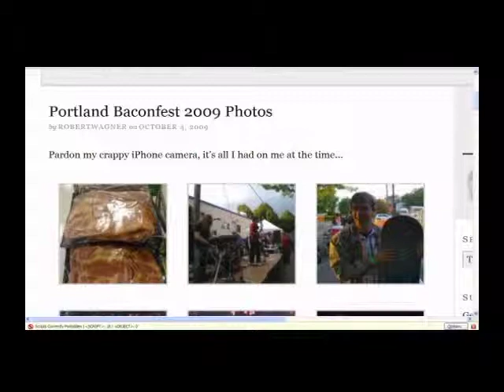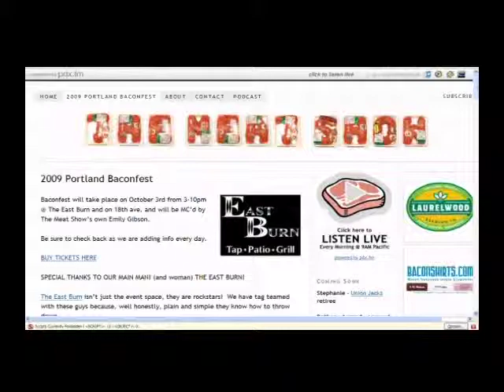StrangeLove Episode 138 - Afterhours with Robert Wagner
October 12, 2009: “Talking the Talk with Pdxsucks”

Deep in our secret subterranean podcasting lair we nestled into our seats with dark sunglasses to talk to Robert Wagner, a man better known to most of you as Pdxsucks…  Yeah, that Robert Wagner.

Join us for the Tech Edition to find out more about PDX.FM and the shows that call it home.

Host: @CamiKaos
Producer/Co-Host: @drnormal